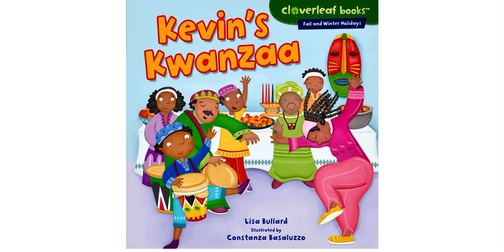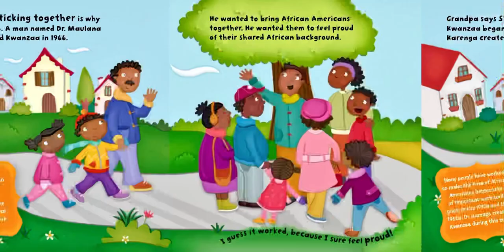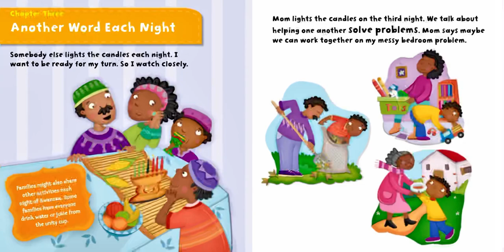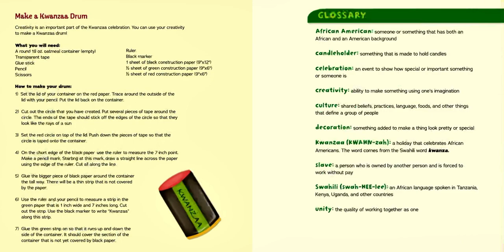🎵 Kids Book Read Aloud for WINTER HOLIDAY 🎵 Kevin’s Kwanzaa [ READ ALONG VIDEO ]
Hi friends! 🎵 Listen and follow along as K reads aloud Kevin’s Kwanzaa for WINTER HOLIDAY by Lisa Bullard ( ages 3 - 8 ). Every weekday, we will read aloud a new kids book.

Kevin’s Kwanzaa was illustrated by Costanza Basaluzzo. This book was published by Millbrook Press in 2013. Join us tomorrow to hear a new kids book read aloud by K!